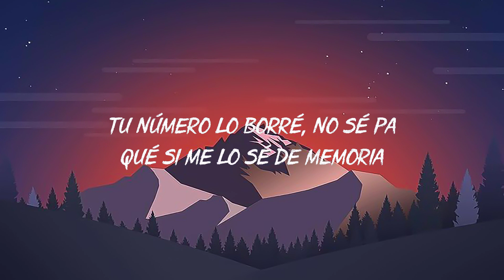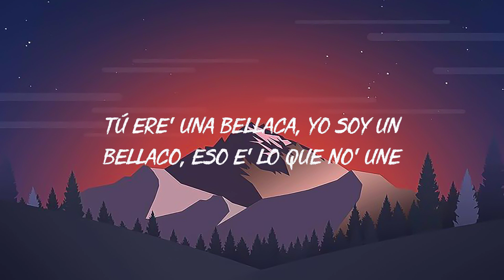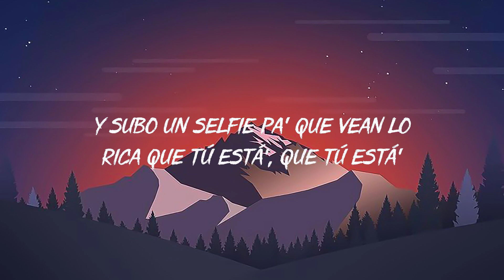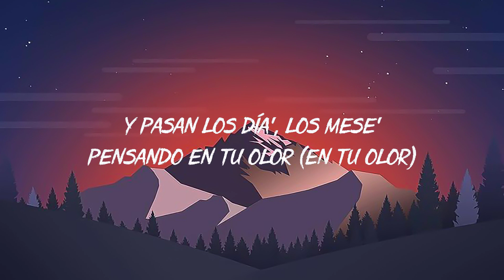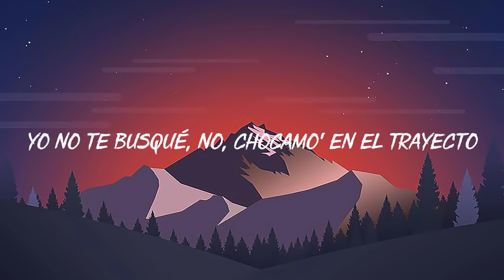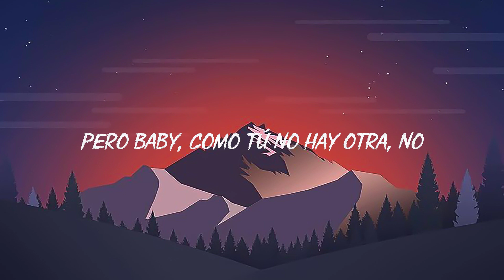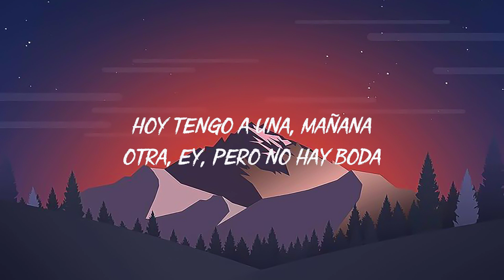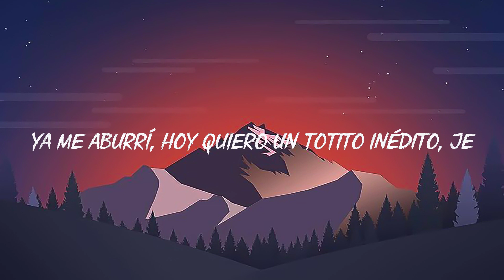🎵La Bachata - Manuel Turizo | Bad Bunny, Chencho Corleone, Bomba Estéreo Mix 2022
Bad Bunny (ft. Chencho Corleone) ╸Me Porto Bonito
Bad Bunny (ft. Bomba Estéreo) ╸Ojitos Lindos

[Coro]
[Verso 2]
Yo-oh-oh

[Outro]
Manuel Turizo